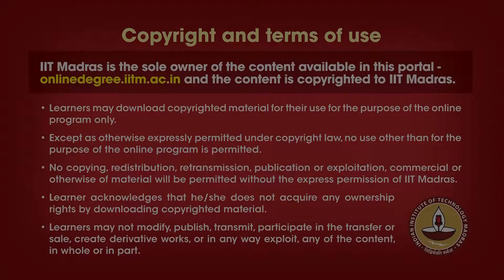W1L1_Outbound_Training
WEEK 1
Course ID: BSCGN3001
Course Credits: 4
Course Type: Mandatory
Pre-requisites: None